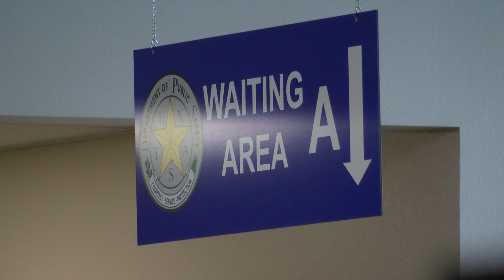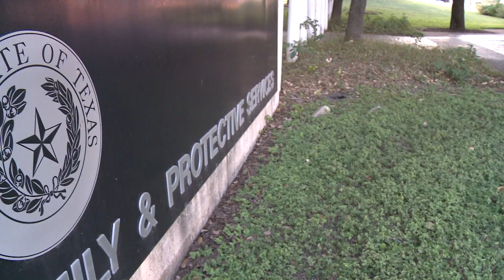State of Texas: Paying for Public Safety